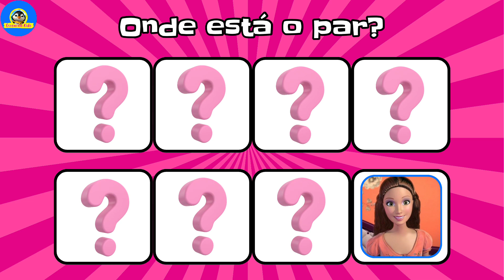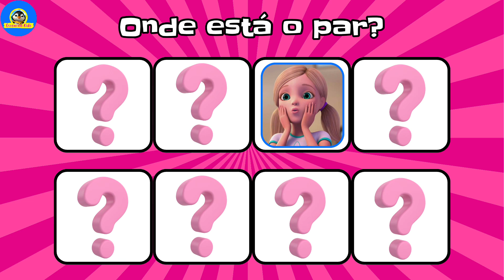BARBIE | JOGO DA MEMÓRIA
Jogo da memória da Barbie